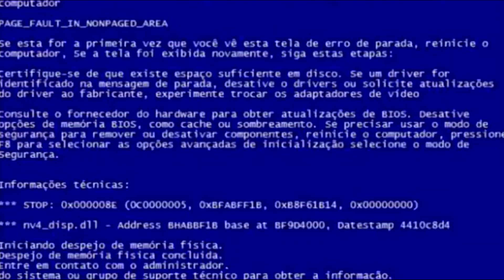Tenho NAMORADA!!❤️ GTA San Andreas (PS2 em 2023) Parte 13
Neste vídeo ajudei a polícia e arranjei um NAMORADA!!